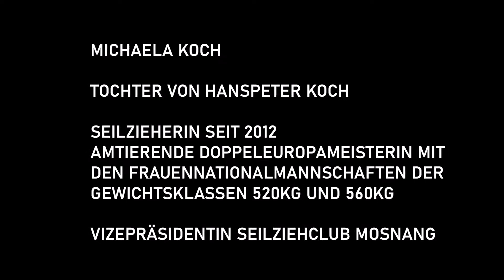FULL BODY HOME WORKOUT VIDEO SZCM / OHNE HILFSMITTEL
bist du bereit deinen Körper zum "Brennen" zu bringen?

wir zeigen dir 12 Übungen à 45Sekunden die dich garantiert fordern werden

Viel Vergnügen ;-)